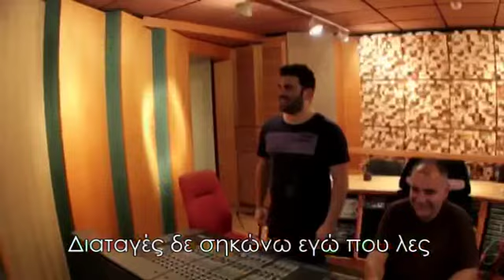!2013! ЯКО ГРЪЦКО! БГ ПРЕВОД Amaryllis Diatages Заповеди YouTube